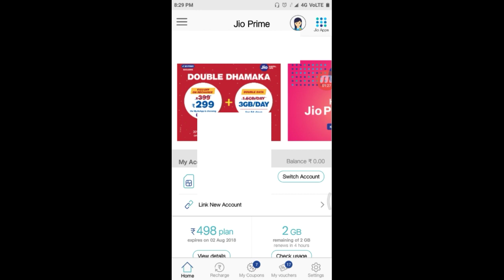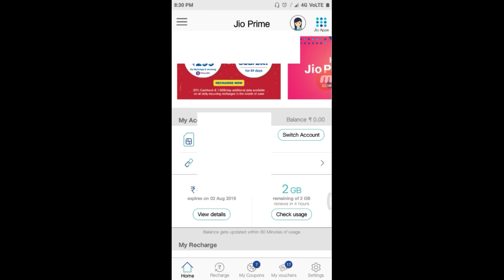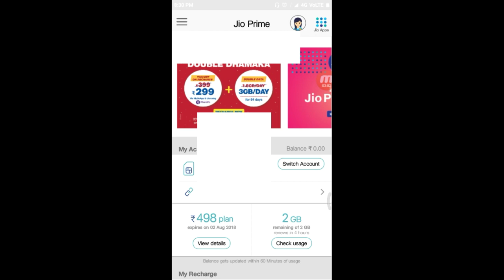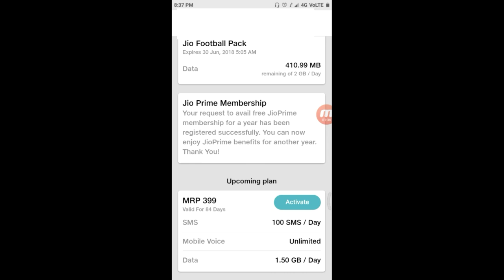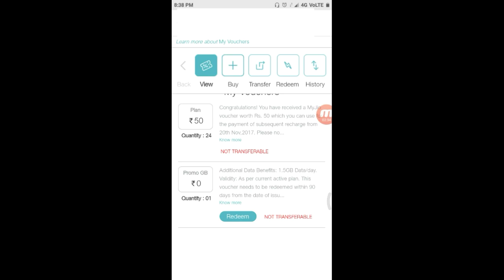ପୁରୁଣା ପ୍ଲାନ ଥାଇକି ପ୍ରତିଦିନ 3GB ଡାଟା କିପରି ପାଇବେ।how to recharge 399 plans pack in 349।by bl odia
HOPE YOU WILL LIKE THIS VIDEO

CANAVA APP 🔵

BACKGROUND VIDEO 📸
Pixabay.com
Pexels.com

PNG CREDIT👇
FREEPIK.COM